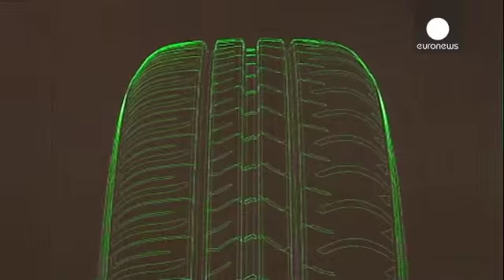Francois Michelin who led the world's second largest tyre maker has died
Francois Michelin, head of the French tyre company which bears his family name has died age 88.

A statement called the former company chief a visionary and humanitarian who, "embodied the values of respect that are the very foundation of our Group's identity".

Under his leadership the company experienced unprecedented growth and he was instrumental in transforming the Michelin Group into an international company which is now the world's second largest tyre maker.